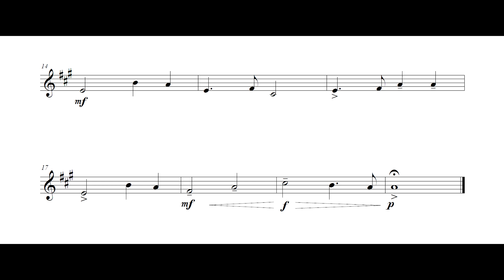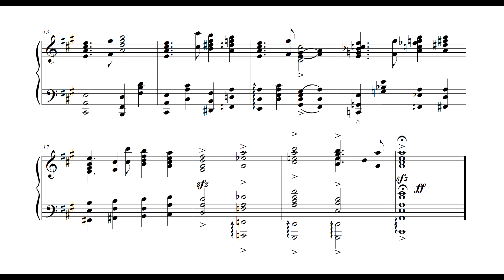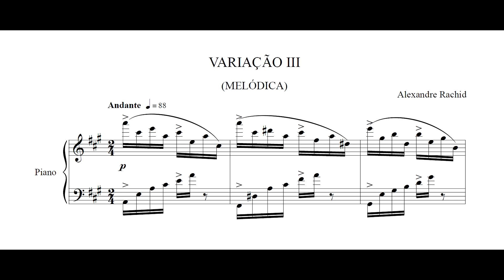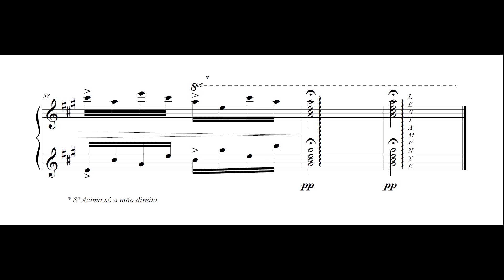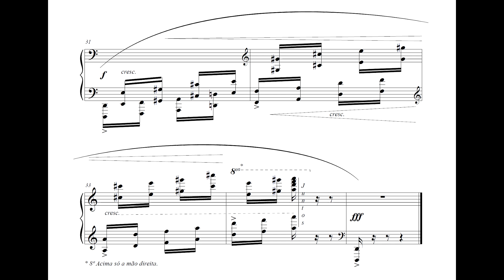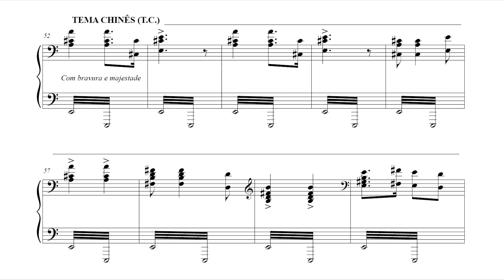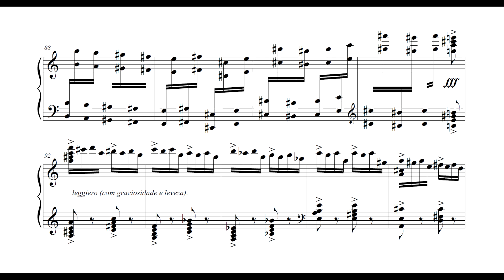Alexandre Rachid - Variações sobre um tema chinês (Clelia Iruzun, piano)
Variações sobre um tema chinês, de Alexandre Rachid, interpretadas por Clelia Iruzun, a quem foram dedicadas. O tema utilizado é do "Concerto do Rio Amarelo" [Yellow River Piano Concerto].

0:00 Apresentação Tema Chinês
0:28 Variação I (Harmônica)
1:14 Variação II (Canônica)
2:03 Variação III (Melódica)
3:53 Variação IV (Acordes alternados)
4:28 Variação V (Impressionista e Coda final)
5:50 Tema Chinês

Nossos agradecimentos a Clelia Iruzun e a Alexandre Rachid.